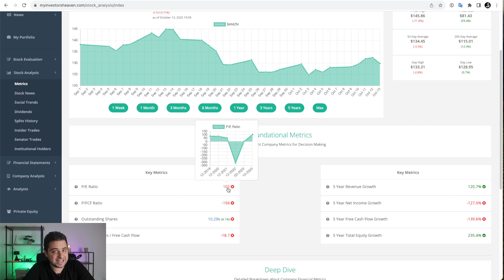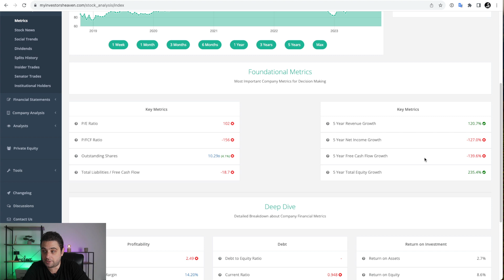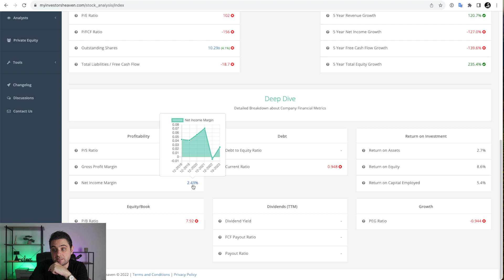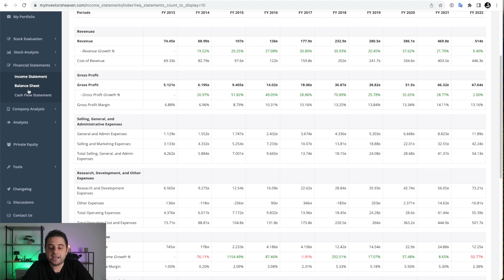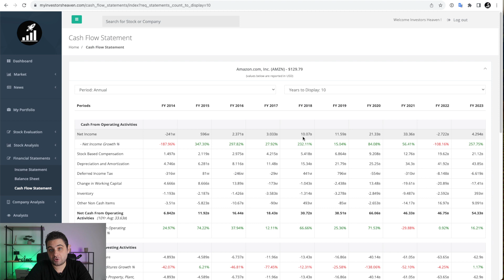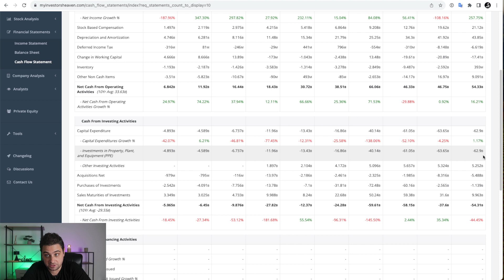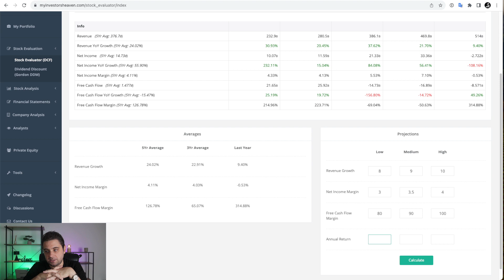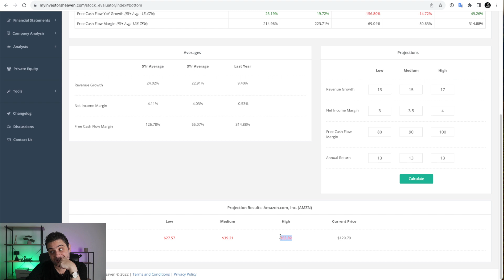Is Amazon Cheap Enough to Buy Right Now ?